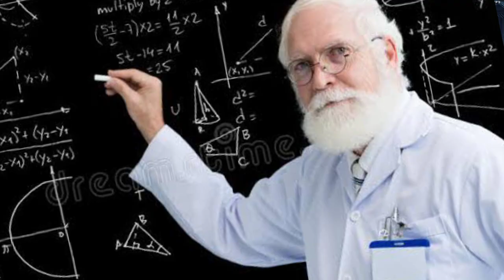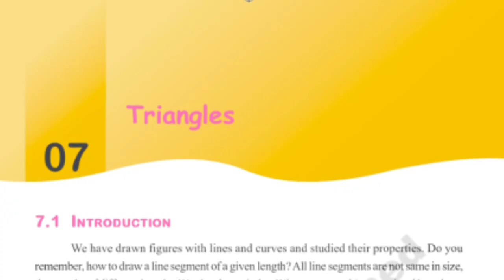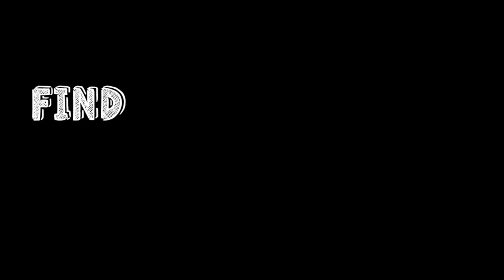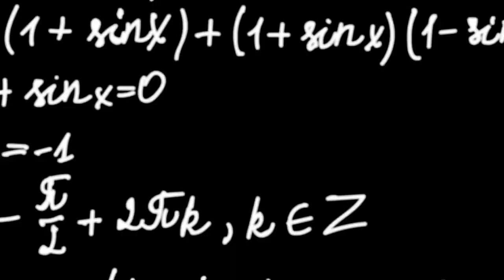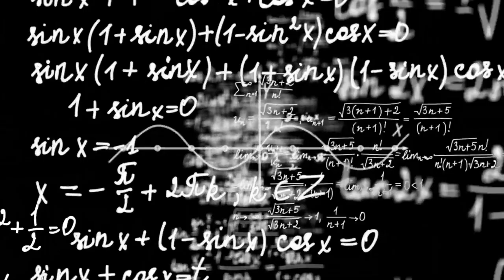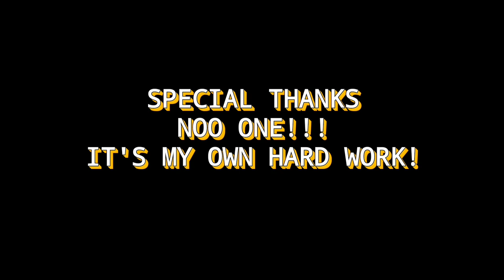Maths Roast | ft. Maths | maths roast in telugu | By IlluMinati Gossips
Maths Roast is a Fun generating video. I made this maths roast in telugu. I am not spreading any hate through this maths roast.

And this specially having END CREDITS soo watch till the END.

Ⓓ𝐃𝐈𝐒𝐂𝐋𝐀𝐈𝐌𝐄𝐑
Please don't go out of your way to  or hate on anyone I talk about in my videos, this channel is to entertain people and I usually focus on joking about what the people are doing in general & not the individual themselves, please don't go spreading hate it's all for laughs.

TIME STAMPS:-
00:00 - Anime + Starting
00:52 - Intro
01:25 - Maths Questions in 1st to 4th class
02:13 - Triangles
02:50 - Find the value of X ?
03:30 - Trigonometry
04:36 - Limits
05:02 - INTEGRATION
06:30 - Conclusion
07:05 - VIDEO CREDITS
07:39 - END CREDITS CLIP